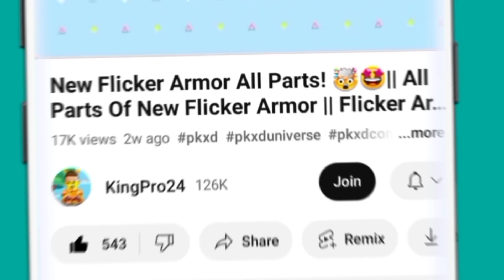Pk Xd All Secret Box Location!! 🤯🤩 || New Secret Box Location In Pk Xd || Free Gems & Coins In Pk Xd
Music Used In This Video
Credit:-
Vanilla by Johny Grimes

BY 3.0

• Vanilla - Johny G...